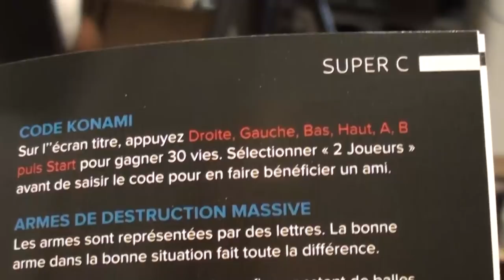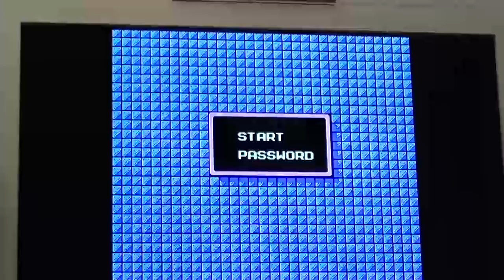Test Joystick Arcade Mini NES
Episode 25 : Test d'un joystick style arcade pour la mini NES, ressemblant au NES Advantage d'époque commandé sur Cdiscount
On l'a testé sur mini NES et mini SNES, mais elle reste limitée par le nombre de boutons pour jouer à des jeux SNES.
Dites nous en commentaire si vous connaissez des jeux SNES à 2 boutons, un peu arcade et qui s'adapterai à ce joystick.